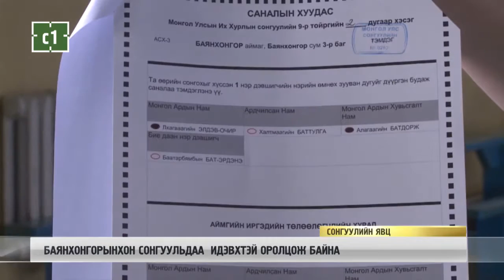БАЯНХОНГОРЫНХОН СОНГУУЛЬДАА ИДЭВХТЭЙ ОРОЛЦОЖ БАЙНА